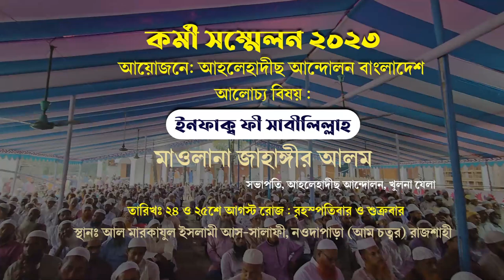ইনফাক ফী সাবীলিল্লাহ বা আল্লাহর রাস্তায় অর্থ ব্যয় | শাইখ জাহাঙ্গীর আলম খুলনা| আলোচক, পিস টিভি বাংলা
মাওলানা জাহাঙ্গীর আলম
সভাপতি, আহলেহাদীছ আন্দোলন, খুলনা যেলা
আলোচক ,পিস টিভি বাংলা ও আত-তাহরীক টিভি
বিষয় : ইনফাক্ব ফী সাবীলিল্লাহ

শাইখ জাহাঙ্গীর আলম ইসলাহী,জাহাঙ্গীর আলম ইসলাহী,জাহাঙ্গীর আলম,জাহাঙ্গীর আলম (খুলনা),মাওলানা জাহাঙ্গীর আলম,শায়েখ জাহাঙ্গীর আলম ইসলাহী,জাহাঙ্গীর আলম ইসলাহী খুলনা,মাওলানা জাহাঙ্গীর আলম (খুলনা),জাহাঙ্গীর আলম ইসলাহী নতুন ওয়াজ,শাইখ জাহাঙ্গীর আলম ইসলাইী 2023,আল্লাহর উপর অত্যাচার। শায়েখ জাহাঙ্গীর আলম ইসলাহী খুলনা,মুহতারাম শায়েখ জাহাঙ্গীর আলম ইসলাহী,জাহাঙ্গীর আলম ইসলাহী ওয়াজ,শাইখ ড. মুজাফ্ফর বিন মহসিন,শাইখ আব্দুরাজ্জাক বিন ইউসুফ,জাহাঙ্গীরআলমইসলাহী,জাহান্নাম
আল্লাহর পথে অর্থ ব্যয়,আল্লাহর রাস্তায় অর্থ ব্যয়,আল্লাহর রাস্তা,আল্লাহর রাস্তায় ব্যয় করার গুরুত্ব,আল্লাহর পথে অর্থ ব্যয়. দান করার ফজিলত,আল্লাহর রাস্তায় দান,আল্লাহর রাস্তায় ব্যয়,আল্লাহর রাস্তায় সময় ব্যয়,আল্লাহর রাস্তায় দান করার ফজিলত,আল্লাহর রাস্তায় ব্যয় করার ফজিলত,আল্লাহর রাস্তায় সময় ব্যয় করার ফজিলত,আল্লাহর রাস্তায় দানের ফজিলত,আল্লাহর রাস্তায় দান করার ফজিলত,আল্লাহর রাস্তায় দান করার ফজিলত 2020,আল্লাহর রাস্তায় জিহাদ,আল্লাহর রাস্তায় দান করো
পিস টিভি বাংলা,পিস টিভি,পিস টিভি বাংলা লাইভ,পিস টিভি বাংলা বন্ধ,পিস টিভি বাংলা চ্যানেল,আব্দুল্লাহ জাহাঙ্গীর পিস টিভি বাংলা,পিস টিভি বাংলা লাইভ live কি ভাবে দেখবেন,বাংলাদেশে পিস টিভি বন্ধ,পিস টিভি লাইভ,পিস টিভি বন্ধ,পিস টিভি এপ,জাকির নায়েক বাংলা লেকচার,পিস টিভি বন্ধের কারণ,আল কুরআনের আলো। শাইখ মতিউর রাহমান মাদানী। পিস টিভি বাংলা,বাংলা ওয়াজ,মোবাইলে পিস টিভি লাইভ দেখুন,পিস টিভি লাইভ দেখুন মোবাইল দিয়ে,পিস টিভি কবে চালু হবে,পীস টিভি